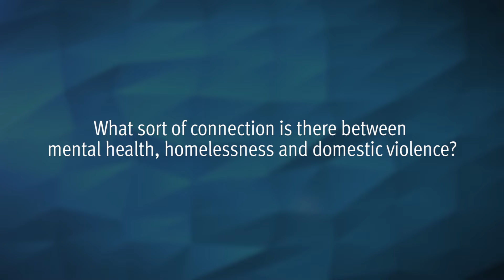Pindari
As part of Queensland Mental Health Week, we spoke with staff who work directly with some of our most vulnerable community members.